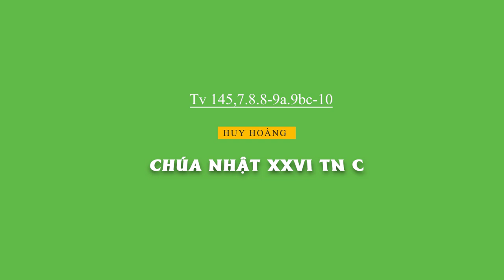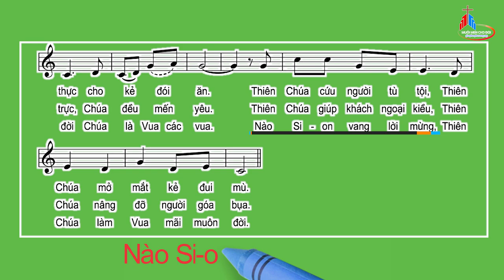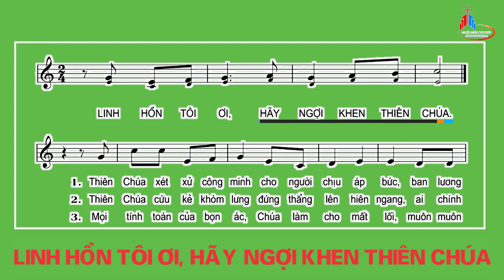Đáp Ca: Chúa Nhật XXVI Thường Niên - Năm C, Huy Hoàng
Tv 145,7.8.8-9a.9bc-10
Huy Hoàng